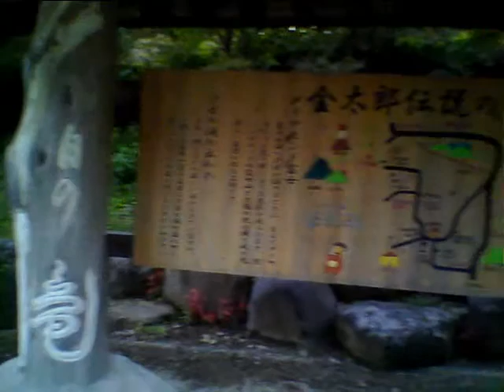即興表現は芸能の雛形原点なり！原点回顧、演奏なし語りのみ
即興表現についての語り　演奏なし語りのみ
即興表現は芸能の雛形原点なり！原点回顧

2012年11月9日（金）18：00～
曲名、金太郎、即興唄三味線
sea wolf うみおおかみライブ（Spiritual Progressive Band）
早乙女和完 SaotomeWakan（唄、三味線 vocal,shamisen）　今井尋也 Imai Jinya（小鼓
Kotsudumi）
松永和姿子 Matsunaga Washinako（三味線）
場所：南足柄、あしがら古道「万葉うどん」
住所：神奈川県南足柄市矢倉沢２３９３、　地蔵堂前

会場は築２００年ぐらいの古民家を改造したうどん屋。近くに金太郎の出生の地があり、足柄古道の地蔵堂の脇にたたずむ侘びのきいたたたずまいです。わたしは金太郎伝説にちなんだ即興唄三味線を披露いたしました。その昔約1000年以上前は小田原がない時代にこのあたりがたいそうにぎわっていたらしく、その侘びれた道波が今でも山風に打たれて泣き唄っています。

別記、９５６年頃、金太郎出生の地、足柄、金太郎は長唄の「渡辺の綱」の双璧で源氏の源頼光の四天王で、当時夷賊討伐したされ、鬼退治の伝説化されている人物でもある。実際はこの鬼は他民族か先住民族説がたかいようであるが、金時豆やきんぴらごぼうは金太郎からきている食べ物である。金太郎は雷神の子供とか赤龍の子供とか、という伝説がある。

前半の映像あしがら古道「万葉うどん」地蔵堂前付近の映像のバック音楽は1995年の早乙女和完のエレクトロニックス三味線のオリジナル曲プレアデスの一部分です。

JS BACH バッハ　三河万歳　落語　浪曲　即興　様式　型　歌舞伎　能